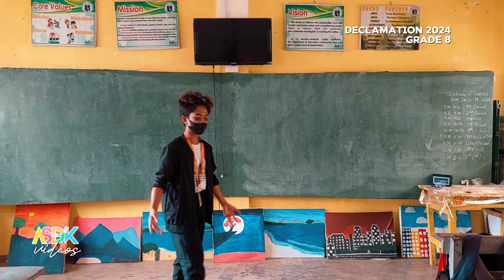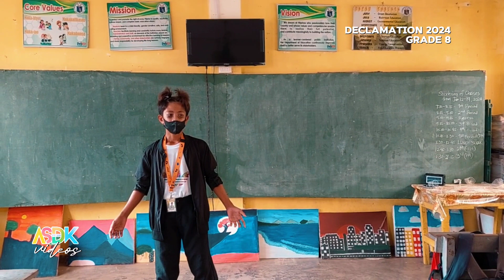February 6, 2024